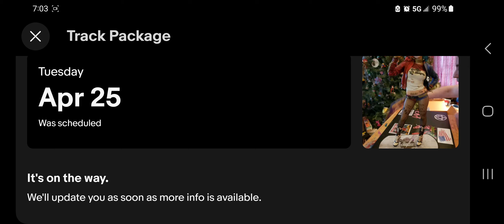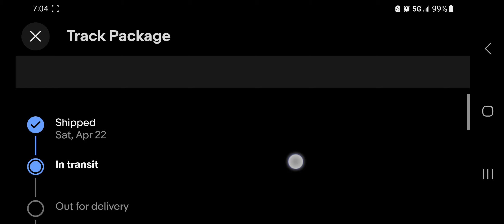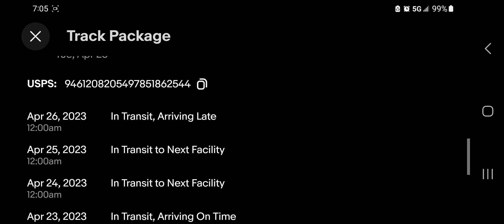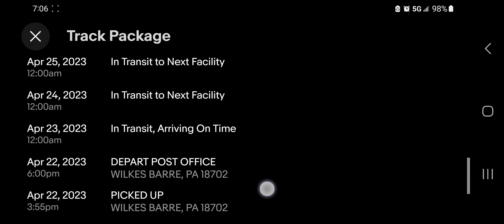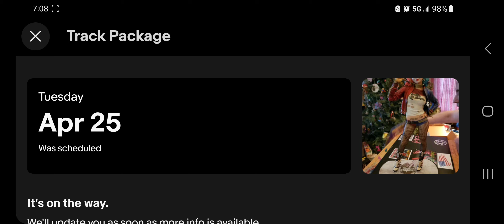Can I Vent?- U.S.P.S. S.U.C.K.S./ Win Harley Quinn statue